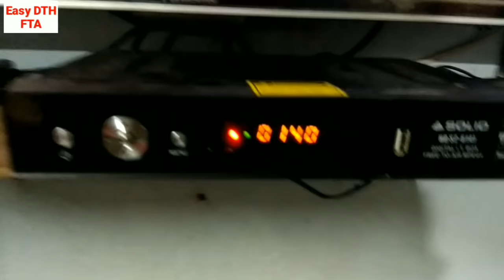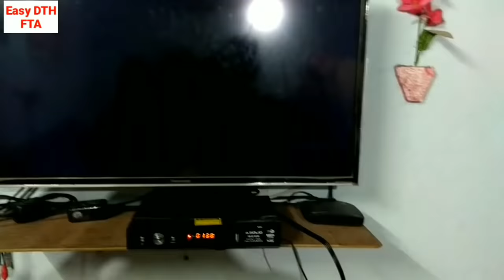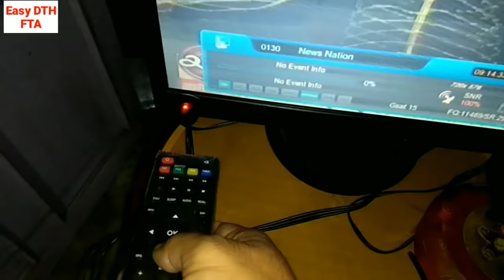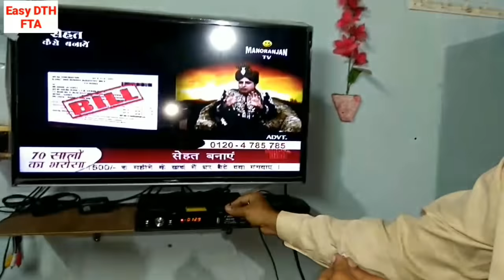Watch Two TV by One Set Top Box using IR extender repeater cable.1सेट टॉप बॉक्स से 2 टीवी कैसे चलाये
Please Note: Don't be confused...
Same channel in both TV at the same time.
एक साथ दोनों टीवी में एकहि चैनल चलेगा।

Hi Friends,
In this video you can see how to connect & play two TV using One Set Top Box which may be kept in another room.
One TV connected by HDMI cable & another by AV cable.
Most important part is use of "IR Remote Extender Receiver Emitter Repeater cable".
Keep IR part in front of Set Top Box & Sensor part in front of another TV, then give 5Volt DC supply to this device which you will get from TV USB port or mobile charger. This device is used for changing the TV channels from different places or rooms.
अगर आप जानना चाहते एक सेट टॉप बॉक्स से दो टीवी कैसे चलाय, तो ये वीडियो जरूर देखें।

Only WhatsApp for urgent matter
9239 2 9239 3